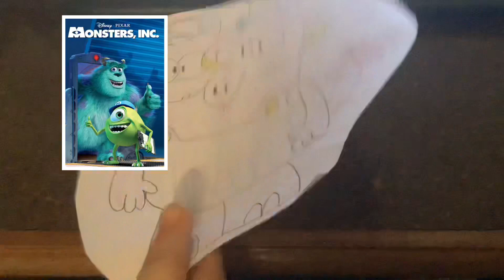What’s Up Clumpton #364: What is Gungi (Sparkle Friends) favorite Pixar movie?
So, Gungi’s favorite Pixar movie is gonna be Monsters, Inc. Ooh, Gungi gonna love this movie! 😍